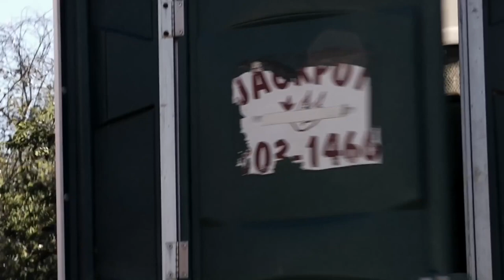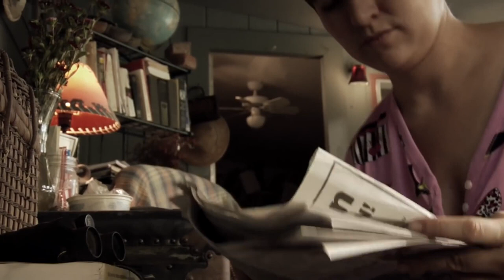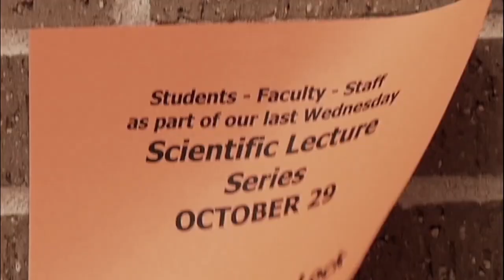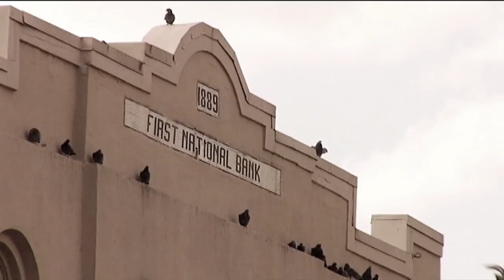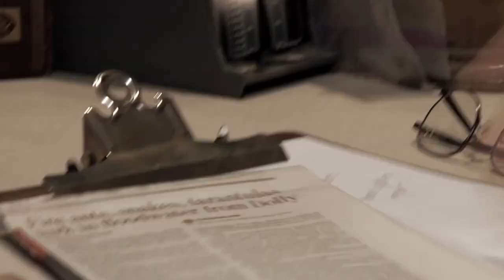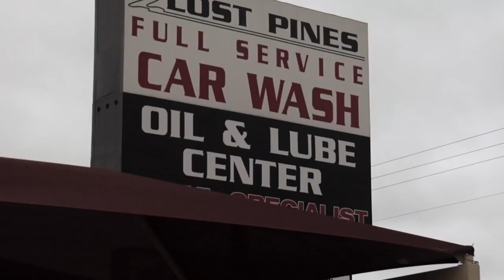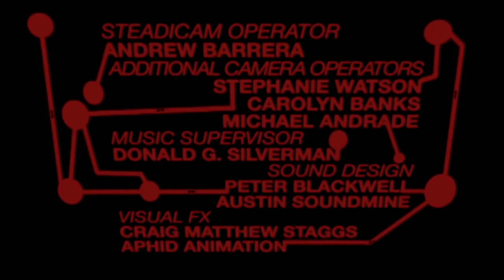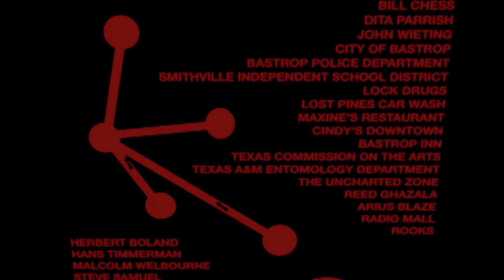Killer Ants | Invicta | Horror | HD | Full movie in English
Director: Carolyn Banks
Writer: Carolyn Banks
Stars: Matt Tramel, Jessica Gardner, Sam Damon
(2009)

Love, greed and fire ants mix it up in rural Texas.

Film&Clips Horror è il canale di cinema GRATUITO e LEGALE di YouTube dedicato interamente ai film di genere HORROR!

Slasher, splatter, ghost movie, sci-fi: Film&Clips Horror mette a disposizione un'ampia selezione di film Horror per soddisfare ogni richiesta!

Film&Clips Horror è edito da Film&Clips, il più bel canale di cinema gratuito e legale di YouTube!

Buona visione su Film&Clips Horror, il canale di cinema gratuito tutto dedicato agli appassionati dei film dell’orrore!